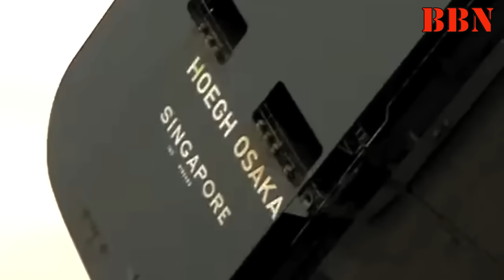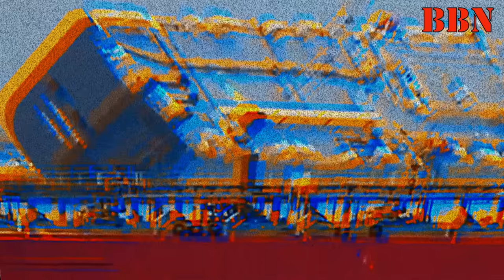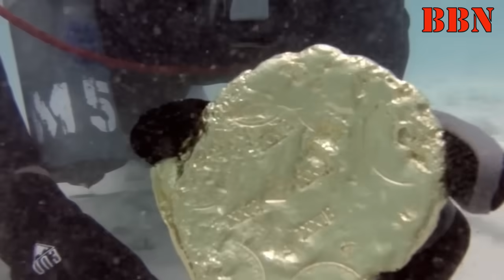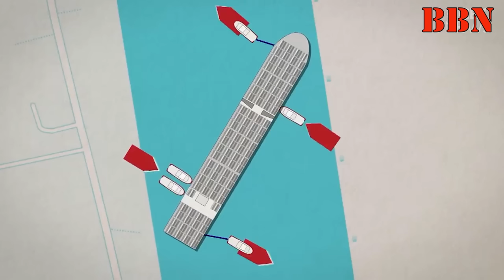सबसे भयानक समुंदरी हादसा !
गोल्डन रे दक्षिणी कोरियाई शिप थी, जिसे हुंडई कार कम्पनी इस्तेमाल में लाती थी, हुंडई के पास, किया मोटर्स जैसी एक अन्य बड़ी कार कम्पनी भी है, और अपनी इन्ही दो कार कम्पनियों द्वारा निर्मित कारो को हुंडई मोटर्स, गोल्डन रे शिप की मदद से यूरोप और अमेरिका भेजती थी, 660 फीट लम्बे इस जहाज पर साढ़े सात हजार से अधिक कारे एक ही बार में सवार की जा सकती थी, गोल्डन रे ने अगस्त 2019 को तीन बंदरगाओ से कारे लोड करके अपनी अंतिम यात्रा शुरू की, उस रोज इस जहाज पर किआ और हुंडई के साथ साथ शेवरले एवं मर्सडीज बेंज जैसी कम्पनियों की कारे भी मौजूद थी, 8 सितम्बर 2019 को जब एक लम्बी यात्रा करके गोल्डन रे अमेरिका पहुँचने वाला था, तो ब्रंसविक बन्दरगाह के निकट इस शिप का स्टीयरिंग सिस्टम खराब हो गया, शिप अचानक से एक और घुमने लगा, और चालक दल लाख कोशिशे करने पर भी शिप को सम्भाल नहीं पा रहे थे